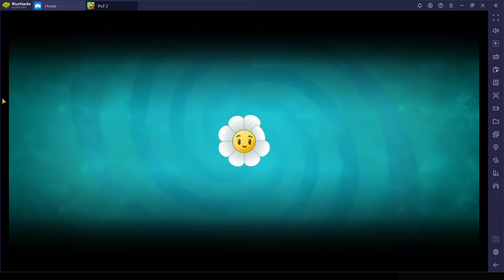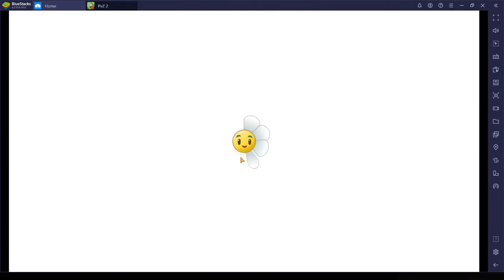my first vid part two pvz 2